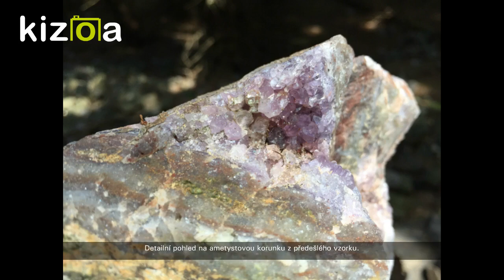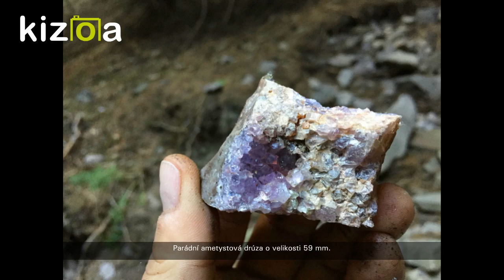Mýtinka ametystová 8. 9. 2018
Mineralogická lokalita
Nalezené minerály. ametyst, křemen, achát